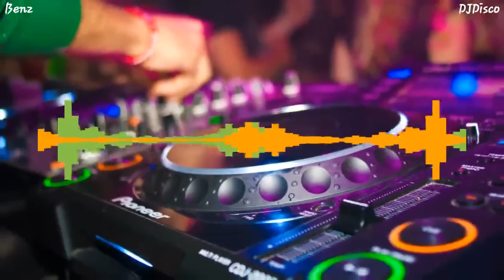Disco Remix 2023 Do you believe